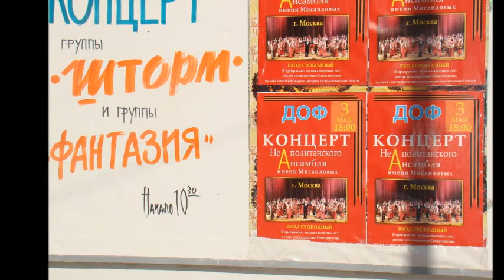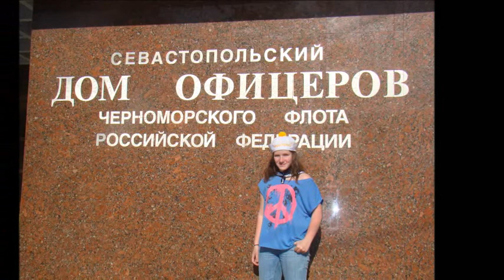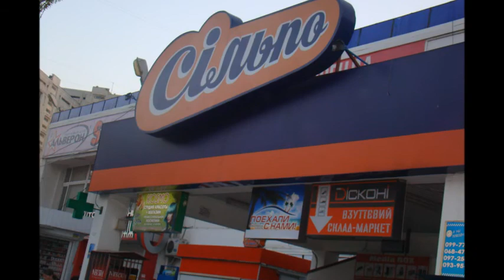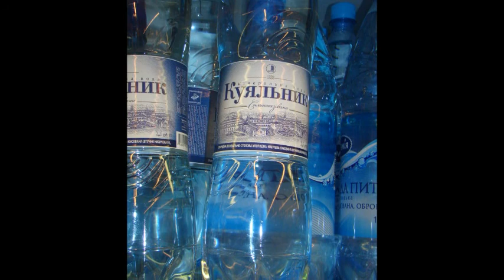Севастополь 1-5 мая 2013 года